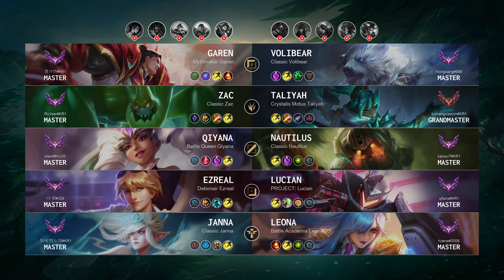Nautilus Mid vs Qiyana - KR Master Patch 14.5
Nautilus Mid played by "kakaxi7@KR1", KRMaster 350 LP

- Skin: Classic Nautilus
- Primary Rune: Aftershock

Timeline:
00:00 Ban & Pick
00:15 Runes & Abilities
01:37 Gameplay
03:22 Team FIGHT
03:55 Gameplay
05:25 Team FIGHT
05:57 Gameplay
09:10 Team FIGHT
09:38 Gameplay
11:19 Team FIGHT
11:47 Gameplay
14:28 Team FIGHT
14:44 Take down The Turret
14:57 Get a SOLO KILL
15:22 Gameplay
16:19 Team FIGHT
16:47 Gameplay
17:28 Team FIGHT
18:51 Gameplay
19:48 Team FIGHT
21:06 Gameplay
23:30 Team FIGHT
23:58 Take down The Turret
24:11 Take down The Inhibitor
24:28 Gameplay
25:16 Team FIGHT
25:48 Gameplay
26:51 Take down The Turret
27:18 Take down The Inhibitor
27:34 Gameplay
28:25 Team FIGHT
29:02 Take down The Turret
29:23 End credit